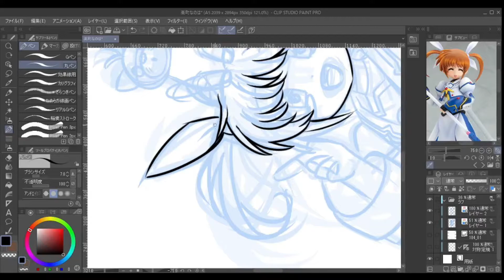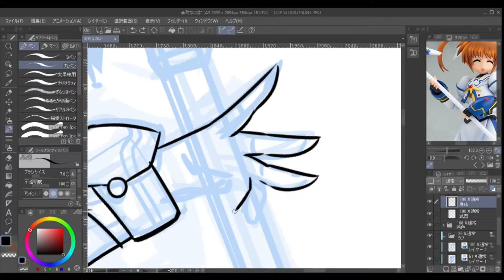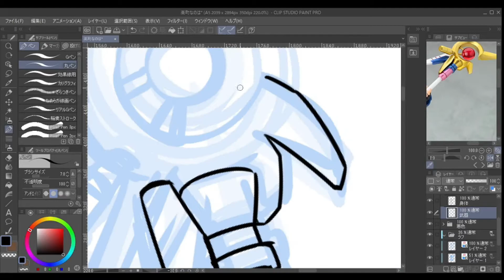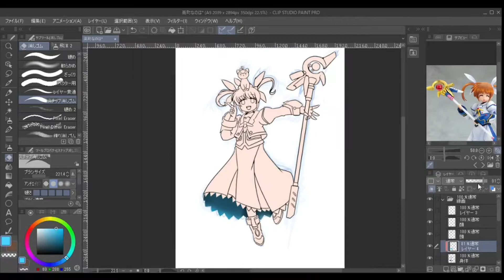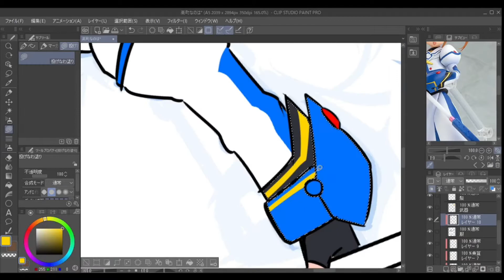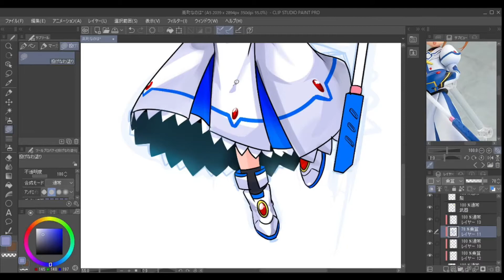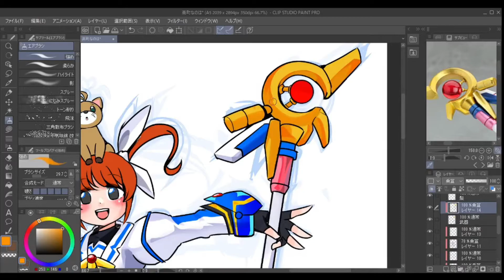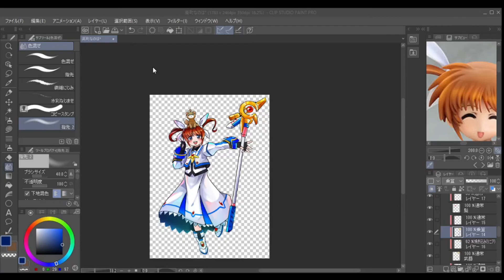【イラストメイキング】 高町なのはを描いてみた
【魔法少女リリカルなのは】から「高町なのは」の制作風景を動画にしました。
【制作時間】2時間半
【ラフ】1時間　【線画・着色】1時間半

【イラストメイキングの様子】
00:00 タイトル
00:07 線画パート
03:54 着色パート
08:54 仕上げ
09:08 終わり